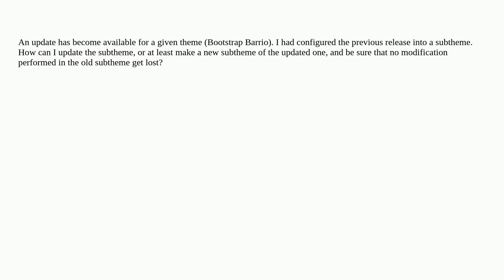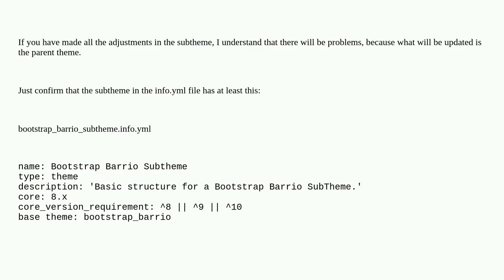Drupal: Subtheme update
Subtheme update

A special thanks goes out to the community

  updating theming